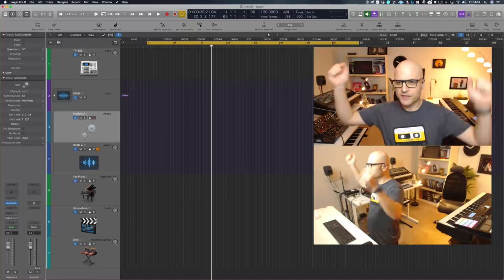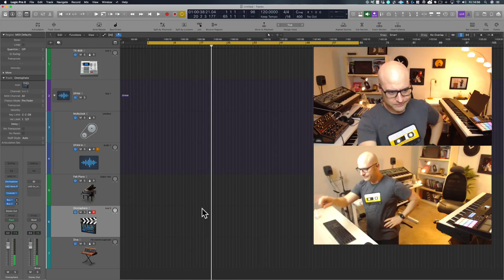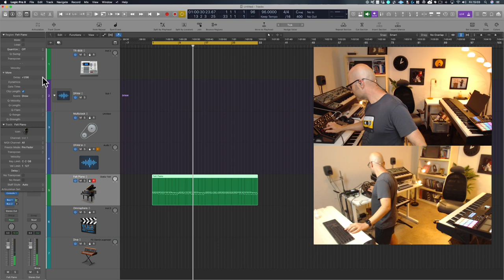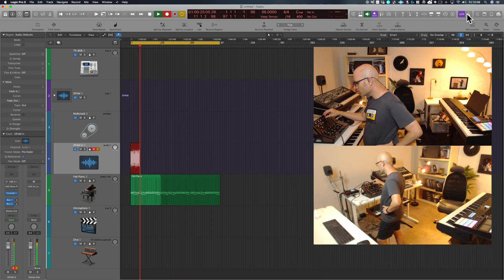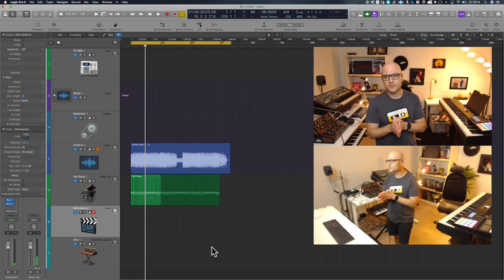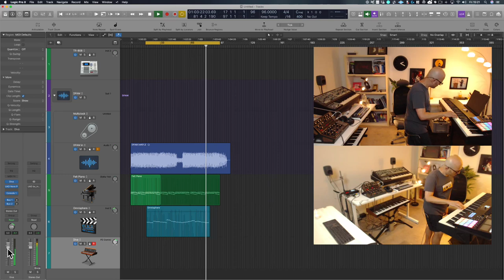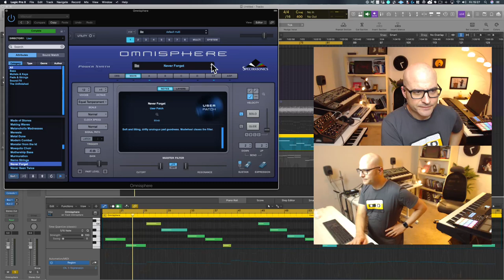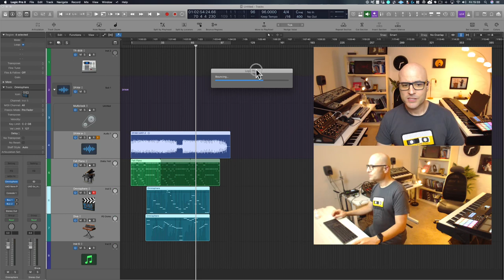An IDEA Explosion!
1. Try the "Make Music Your Life" Scorecard

2. Finish Better Music with "The 11 Day Idea Explosion Challenge"

3. Make This Year the Best Year of Your Music Career, for Under a Dollar a Day.

4. Become an “Automatic Music Machine”